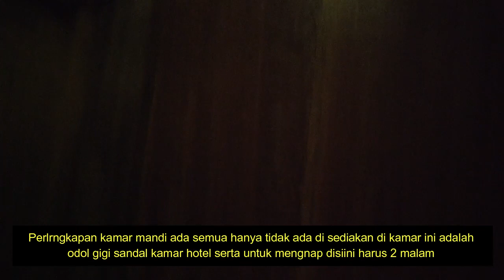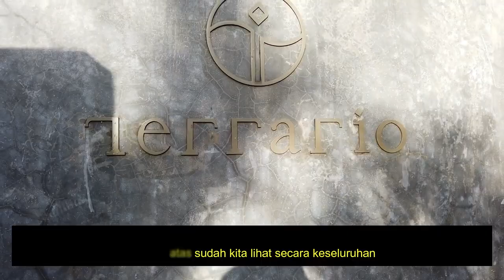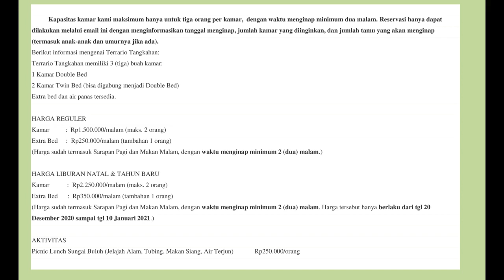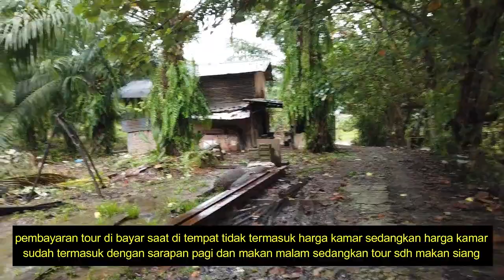PENGINAPAN II TERARIO TANGKAHAN II WAJIB COBA ll ERA NEW NORMAL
Penginapan ini sangat nyaman serta menyatu dengan suasana alam  salah seoarang Artis Muda serta menjadi Duta oleh Negara yang di nobatkan , apa saja yang  bisa kita lihat disana , tonton terus sampai habis chanel ini agar anda bisa mendapatkan info yang berguna sebelum anda menuju kesana  yang sangat penting . slamat menonton